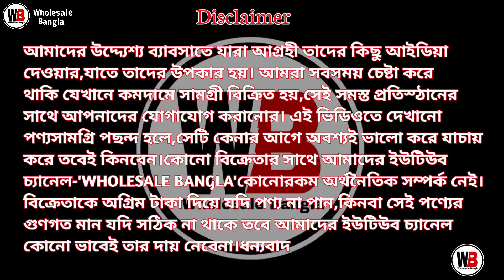Halder Babu Saree Ghar | Santipur Saree Market | Jamdani Saree Wholesale Market In Santipur | Tant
SHOP ADDRESS

🛑  🔥 হালদারবাবু শাড়ী ঘর 🔥

🛑 ঠিকানা:- সূত্রাগড় দালালপাড়া লেন, শান্তিপুর,
                     নদীয়া ।

Wholesale Bangla.

Your queries-
wholesale bangla
Halder Babu Saree Ghar